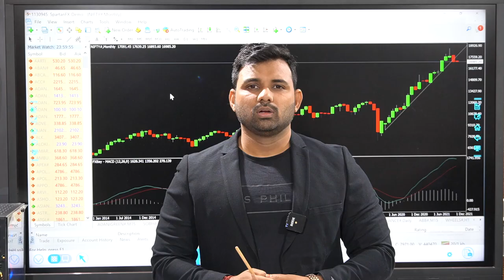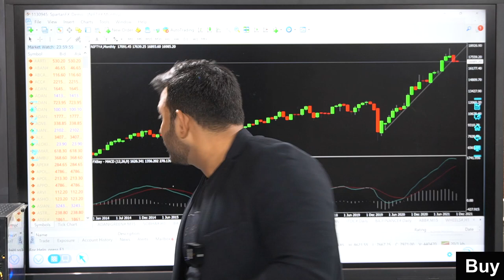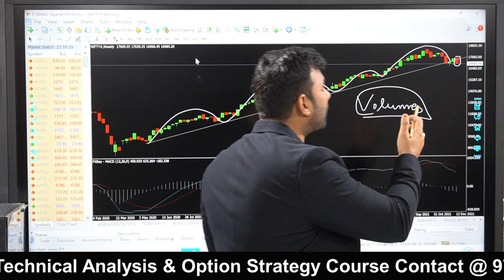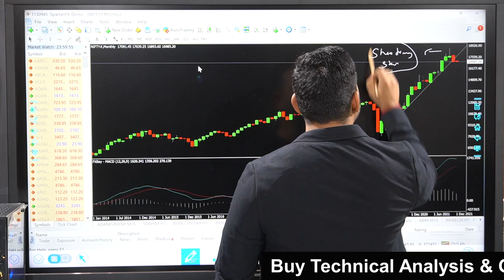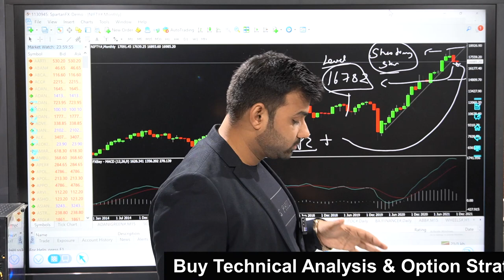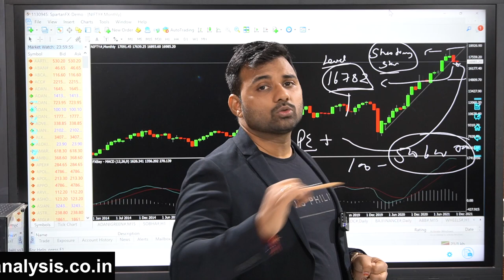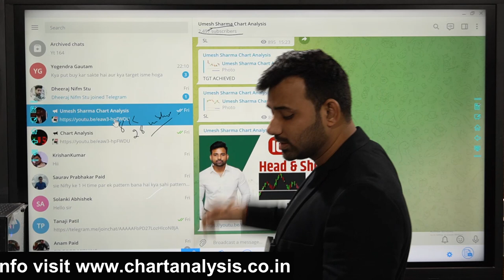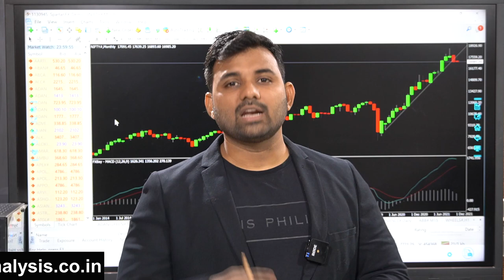Technical Analysis - Nifty Level That Can Make You Rich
Choice Broking
Link for Account Opening
1 paisa for Intraday 10 paisa for Delivery Brokerage

Trading successfully requires staying disciplined, learning new
strategies and putting them in place, which are some of the most
important factors. At Chart Analysis, Mr Umesh Sharma guide you
every day about the right trading tips. By providing regular stock
market analysis, he helps you develop a successful trading plan for
the future.

In the above video, we had discussed the right tips for finding the
stocks to trade-in. Here Mr Umesh Sharma had elaborated about
some best stocks you should trade in tomorrow. This video will also
guide you about how Swing trading can help you to trade well. Watch
and review the above video carefully to know all the major aspects
of Swing trading.

Explaining Swing Trading

A swing trade is a strategy that attempts to buy and sell stocks over
a targeted period that can range from one day to several weeks to
capture short-to-medium-term gains. In order to find the right
trading opportunity, swing traders rely heavily on technical analysis.
Fundamental analysis is also used by swing traders to discern price
patterns and trends.

Swing trading achieves its purpose by occupying a chunk of a
potential price movement. In this case, you are predicting the future
movement of the price of an asset. So, here&#39;s the main information
you need to know about swing trading.

Swing trading usually involves holding long or short positions on stock
for more than one trading session. It doesn &#39;t last more than a couple
of weeks or months. Furthermore, swing traders can also take place
during trading sessions. As a result of extremely volatile conditions,
this is actually a rare occurrence. Stay up-to-date on the stock
market with Chart Analysis. Feel free to post your views and queries